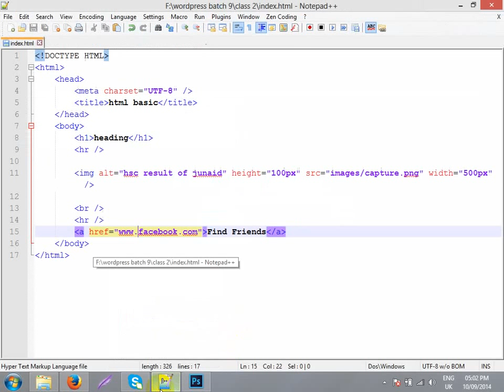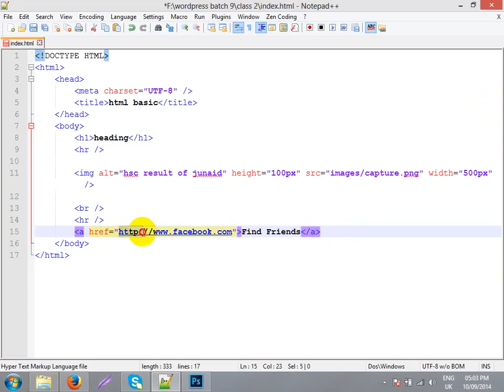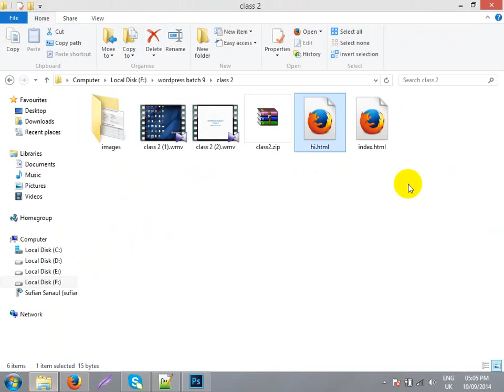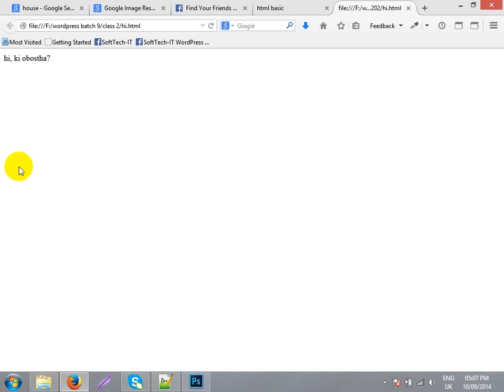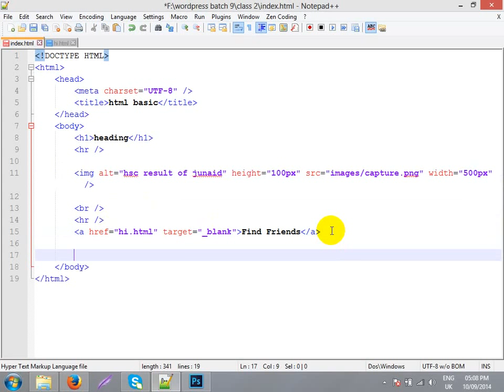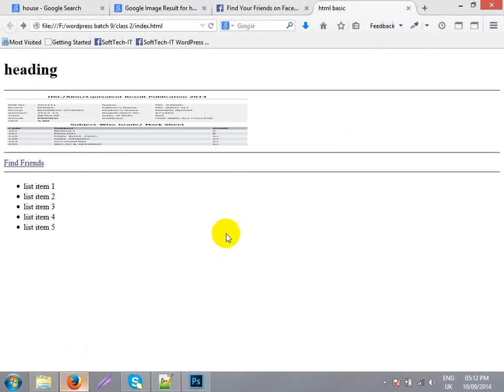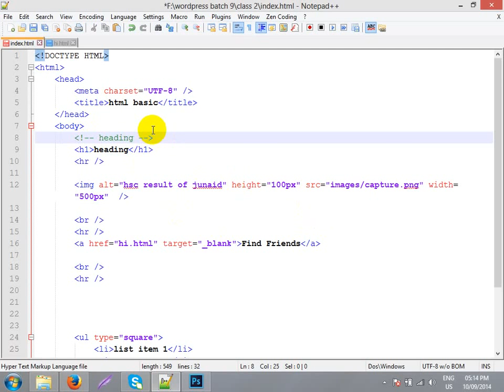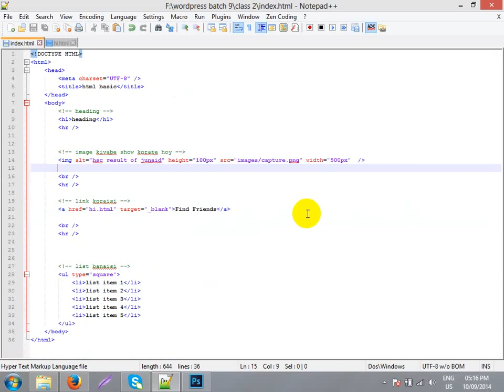HTML Basic part 4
This is a Basic HTML Tutorial . it's very easy.